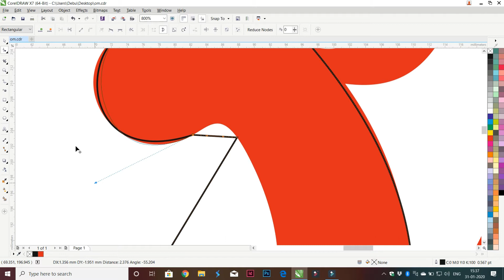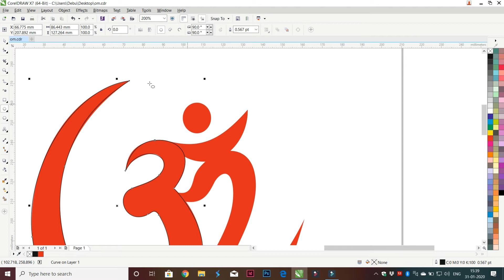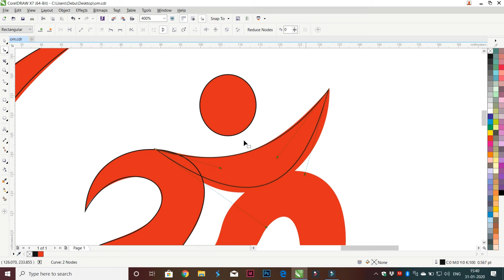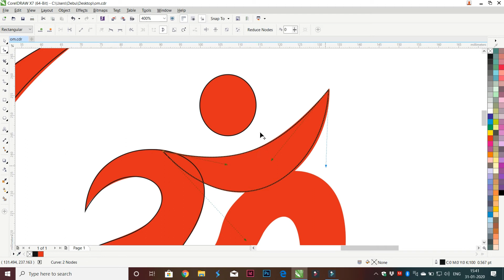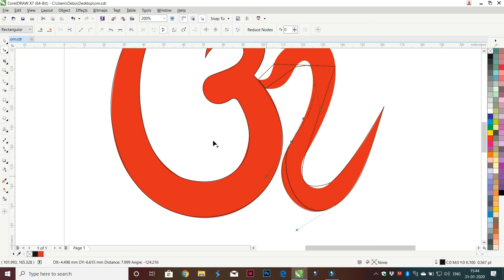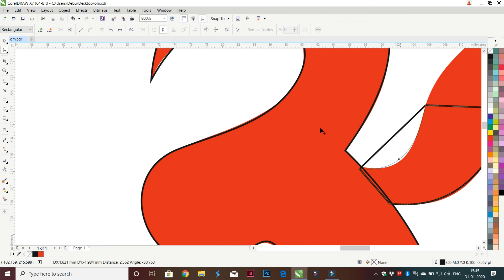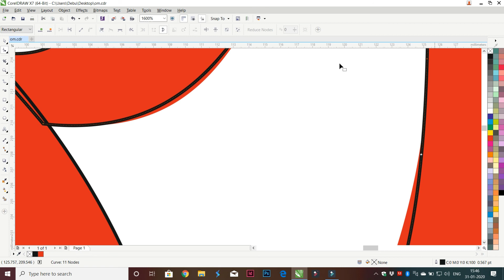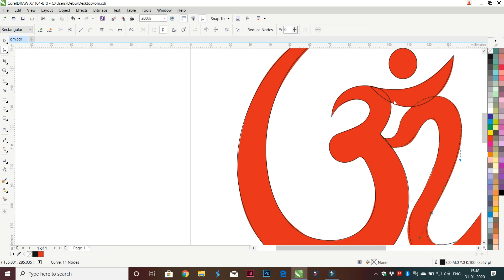Om Logo Design in CorelDRAW